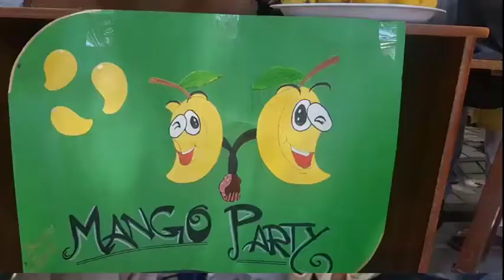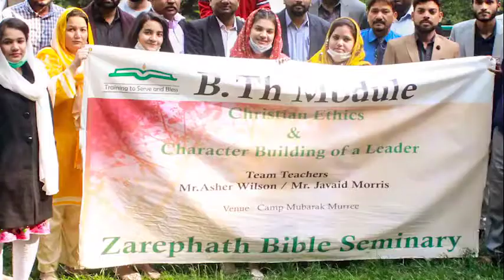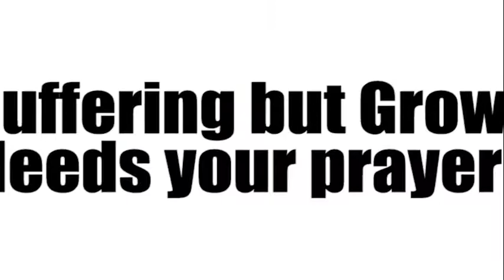Zarephath Bible Seminary slideshow